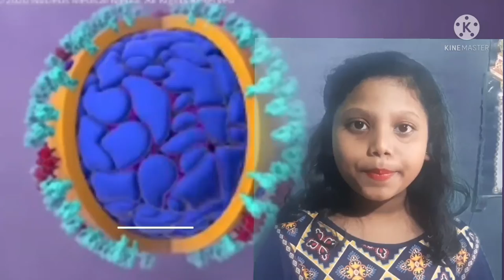English Speech/Essay On Covid-19/Corona Virus //Saisudha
Short Essay on Covid-19, Easy Essay  On Corona Virus...